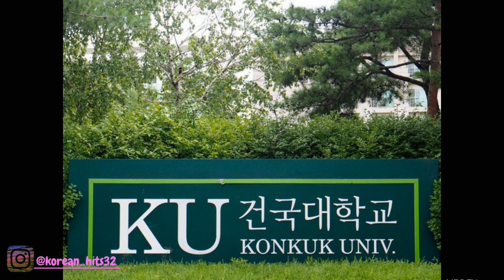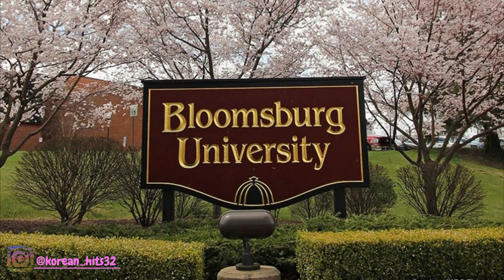Biodata Para Pemain drama Korea Pachinko | K-drama 2022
Halo sobat pecinta drama korea!!!
dalamvideo ini mimin membahas profil 10 pemain drama pachinko, drama baru apple tv+. Happy watching

Backsound
intro: